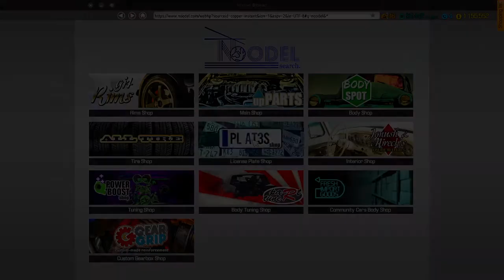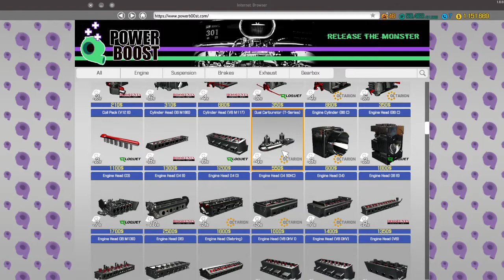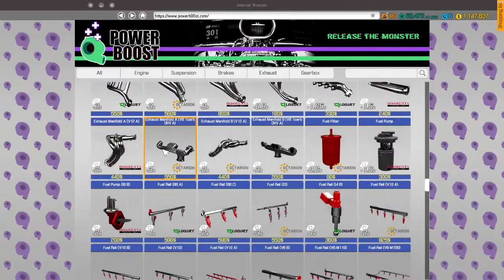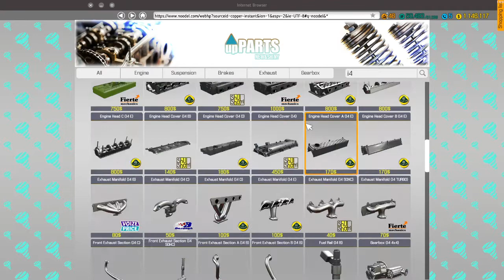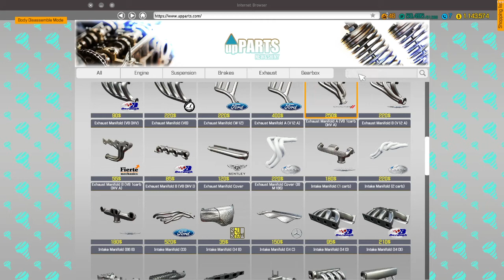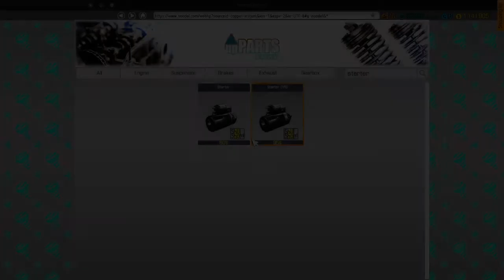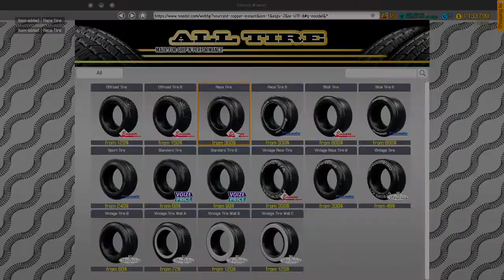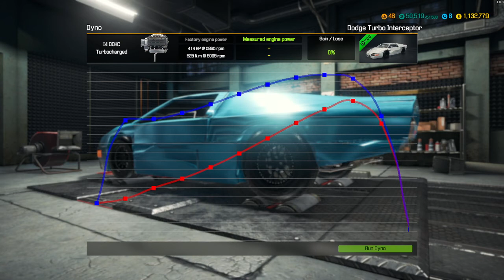Car Mechanic Simulator (Dodge Turbo Interceptor) pt.2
In this video we finished the Dodge Turbo Interceptor.